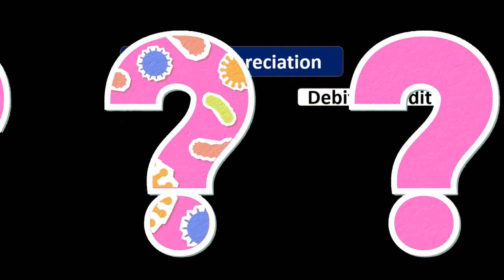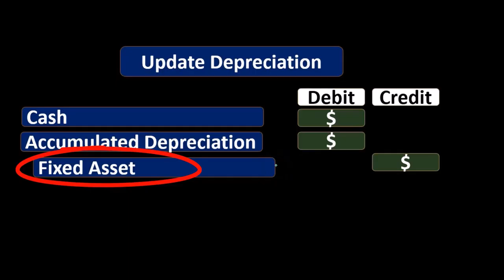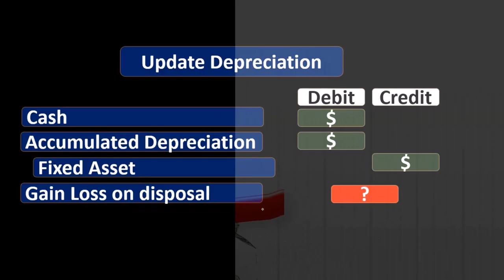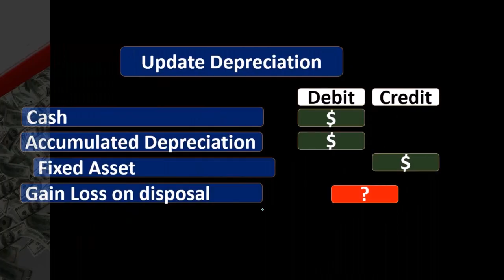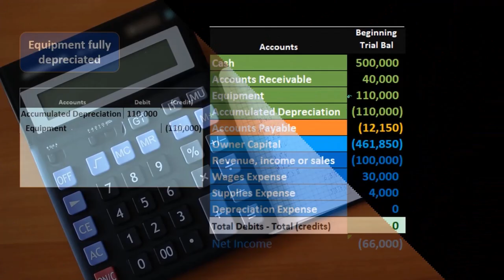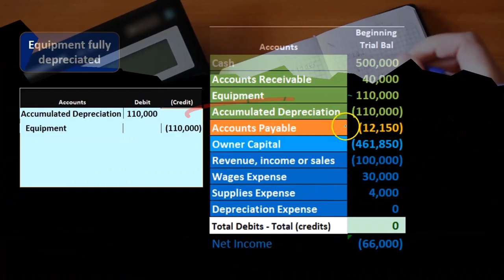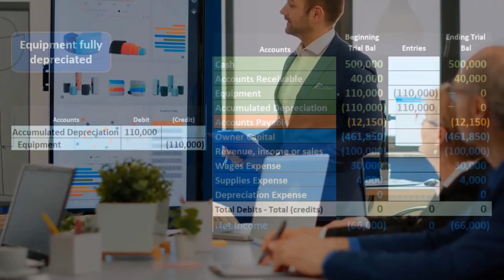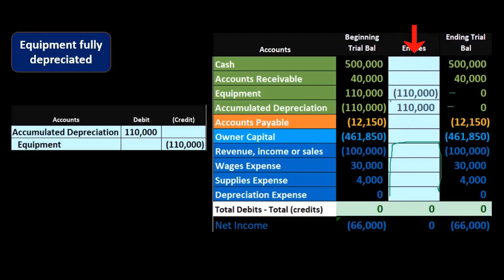Enajenaciones Totalmente depreciadas No se recibió efectivo 70 Contabilidad financiera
Enajenaciones Totalmente depreciadas No se recibió efectivo
Contabilidad financiera